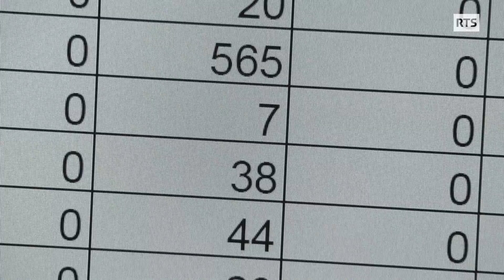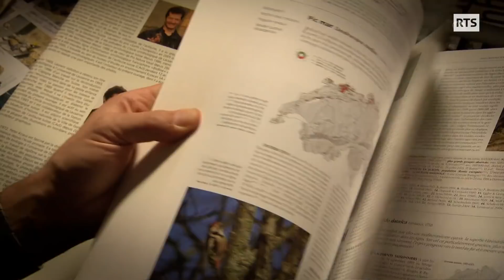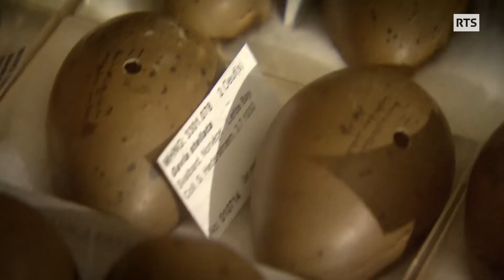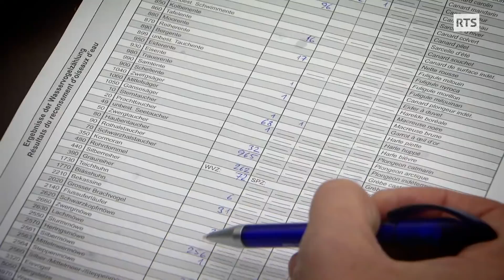Lionel et Laurent répertorient les oiseaux et tentent de sauver leur habitat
Où sont passés les oiseaux

Un canari s’est posé sur son berceau juste après sa naissance. Cela explique surement la passion de Lionel MAUMARY pour les oiseaux. Avec son éternel compère, Laurent VALLOTTON, ils les observent, les étudient, les photographient inlassablement. Une passion qui donne des ailes : ensemble, ils ont créé la station de bagage de la Dent de Jaman pour étudier la migration, puis l’Ile aux Oiseaux de Préverenges pour lutter contre la disparition de leur habitat.

La patience est la vertu de l’ornithologue. Il faut se poser, prendre son temps, les oiseaux ne se montrent que s’ils en ont envie… Et pas un jour ne passe sans que Lionel Maumary, un des meilleurs ornithologues de notre pays les observent patiemment.  Les oiseaux de chez nous, Sitelles, Rouges gorges, Pies bavardes, etc. comme les raretés, aigles criards et autres tichodromes, se laissent contempler par celui qui défend leur cause avec acharnement depuis plus de quatre décennies.

Chaque automne, avec son vieux compère Laurent Vallotton, adjoint scientifiques au Muséum de Genève, ils longent les côtes de nos lacs à pied ou en bateau, munis de longue vue pour entreprendre le minutieux comptage de tous les volatils. Tous les oiseux sont comptés, répertoriés, tronçons par tronçons... La Suisse, château d’eau d’Europe, est une escale sur le chemin de la migration et un lieu exceptionnel pour les hivernants. De nombreuses espèces y séjournent à différents moments de l’année.

Mais les paysages époustouflants du Léman, masquent une réalité moins rose. L’enrochement systématique des rives nuit à la survie et la reproduction des oiseaux. C’est pourquoi ils ont créé et construit  l’Ile aux Oiseaux, à l’embouchure de la Venoge,  qui est devenue pour de nombreuses espèces, un lieu important de de repos et reproduction.

Nos deux compères furent les instigateurs de nombreuses autres initiatives pour la conservation et l’étude des volatils, comme la station de bagage de la Dent de Jaman, par exemple. Ils sont les auteurs de la bible des amateurs et ornithologues helvètes  « Les oiseaux de suisse », elle pèse plus de 5 kilos et répertorient les 419 espèces d’oiseaux vus au moins une fois dans notre pays !

Laurent lui, a réussi un coup de maître en rachetant pour le musée la collection Haller, l’une des plus grandes collections d’oeufs du monde... plus de 30'000 œufs d’espèce différents, une collection riche et bigarrée!

Passe-moi les jumelles du 4 février 2022, une émission de la Radio Télévision Suisse

"Où sont passés les oiseaux", un film de BLAISE PIGUET

IMAGE : PHILIPPE MORY
SON: BENEDIKT FRUTIGER
MONTAGE: ALINE WEBER
ILLUSTRATION SONORE: LAURENT JESPERSEN
ETALONNAGE : STEPHANE FRIEDLI
MIXAGE: EDGAR BIONDINA
REALISATION: BLAISE PIGUET

Remerciements:
Un grand merci à Laurent VALLOTTON ; Lionel MAUMARY ; Stanley MAUMARY ; au MUSEUM Genève ; aux bagueurs de la Dent de Jaman ; Jacques Cloutier,
Savary Bâteaux